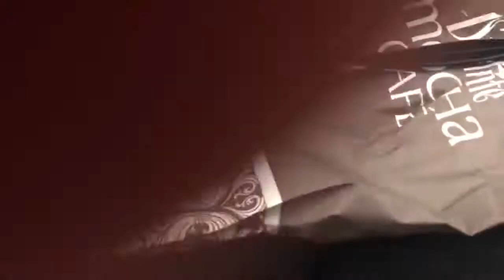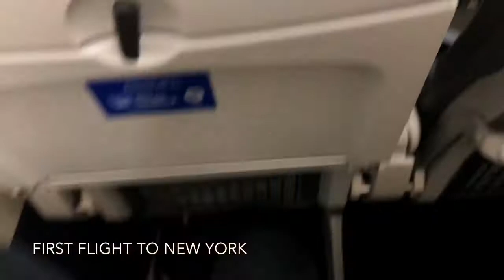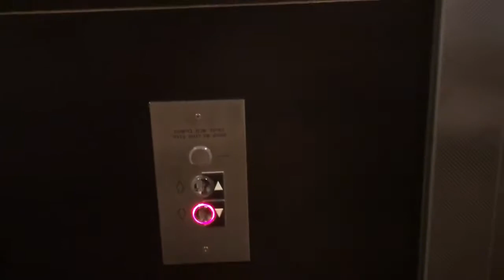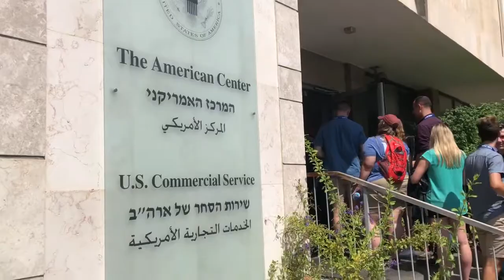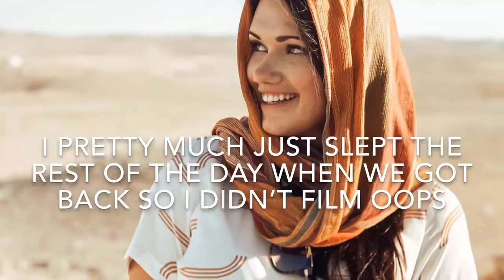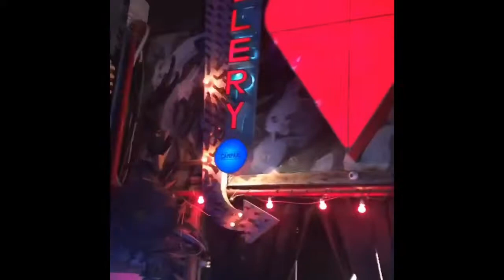ISRAEL 2019// studying foreign relations with AIPAC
I have SUCH an exciting video to share! As I announced on my channel a few weeks ago I was asked by the organization AIPAC ( American Israel Public Affairs Committee) to travel to Israel for 10 days and study the Israel-Palestinian crisis and Americas role in that. It was a crazy trip full of sight seeing, meeting with all kinds of speakers and government officials, as well as seeing holy sites and doing more random activities ( like riding camels and floating in the dead sea!) I hope you all enjoy watching this "travel vlog" and make sure to leave a comment down below as to what your favorite thing I did was and/or any questions I could put into another vlog!